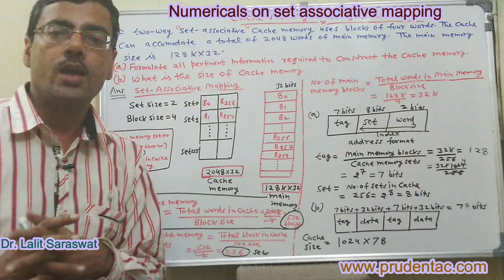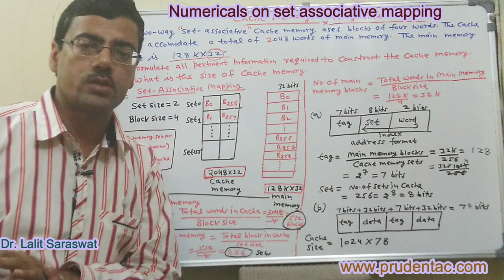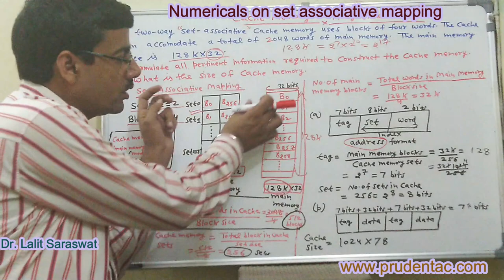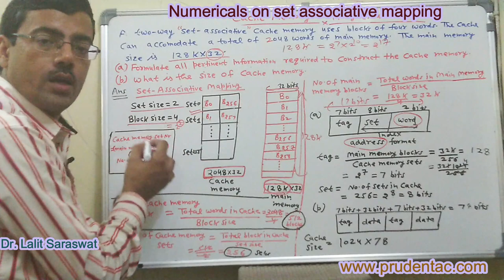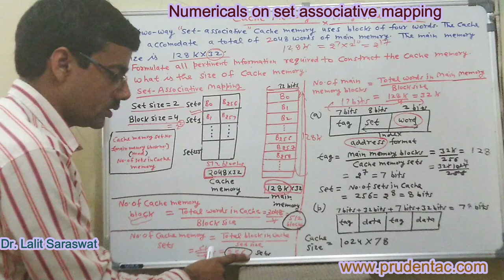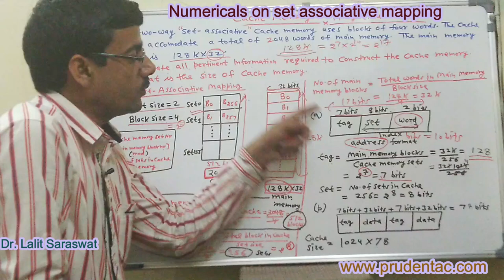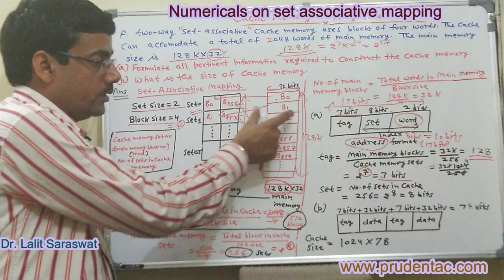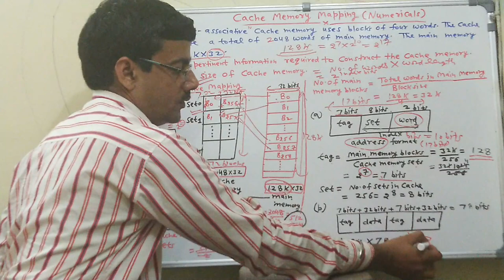Numerical on set associative mapping in Cache Memory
You can also use UPI id    Lk9001@icici for payment